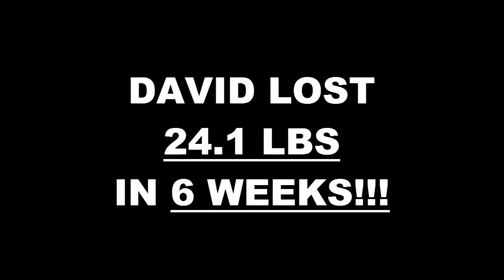Kansas Fitness 6 Week Challenge Result - David Renz